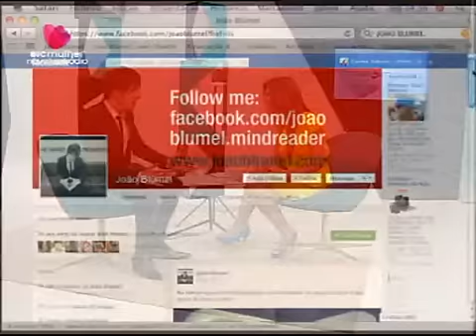João Blümel lê a mente de Ana Rita Clara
Entrevista + performance do mentalista João Blümel, para promover o espectáculo "EU SEI QUE TU SABES QUE EU SEI", no Porto - Teatro Rivoli, 20 Junho.